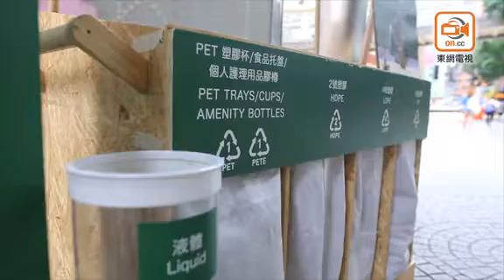綠色先鋒：「膠」收有法 環團設街站教正確回收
超強颱風山竹9月襲港，海水氾濫將大量膠樽、塑膠廢料及其他海洋垃圾沖上杏花邨，可見塑膠垃圾問題已經迫在眉睫。有環保團體設置「膠收教育站」及膠樽回收點，期望接觸不同年齡層的市民，從教育入手，令他們明白回收膠樽的重要性，踏出環保第一步。

有統計指，本港每日棄置超過158噸PET膠樽（即1號膠樽），堆填區日增632萬個膠樽，平均每名市民每日丟棄1個，足以於1日內填滿6個標準泳池，有見及此，環保團體V Cycle舉辦「十噸膠樽回收大行動」，顧名思義目標回收10噸，即逾60萬個廢棄膠樽，活動由即日至明年4月1日，分別於灣仔、銅鑼灣、西貢、九龍灣、觀塘、元朗、天水圍及屯門設置膠樽回收點。

「其實好多市民唔係唔想環保，而係唔識點做，或者做錯咗。」V Cycle市場經理Ricky指，最常見的情況是市民將尚有飲料的膠樽放入回收箱，令後續的回收程序變得更繁複，甚至會因成本過高而令原本可以循環再造的膠樽被直接送往堆填區，「呢個係教育嘅問題，市民接收相關資訊嘅渠道太少。」

他解釋，正確回收膠樽步驟的第一步應先將飲料飲完，然後以清水沖洗乾淨，再將膠樽壓扁之後關上樽蓋，最後才將膠樽投入回收箱，「最重要係想香港市民養成習慣，將膠樽帶返屋企洗乾淨先拎去回收箱，為咗環保唔好嫌麻煩。」

V Cycle創辦人Eric表示，活動另一環節「膠收教育站」重點介紹不同塑膠分類，「分類代號有1至7號，每個號碼代表唔同塑膠用品，由最薄嘅飲品膠樽到最硬淨嘅工業用膠筒，希望市民可以了解多啲，將啱嘅塑膠廢料放入啱嘅回收箱。」值得一提的是，教育站所用的物料全是由廢棄物改頭換面而來的，其中木板是回收再用，垃圾袋則用上廢棄米袋，「希望市民感受到環保可以由每個人、每樣物件甚至生活中每個細節上實踐。」

活動原來亦是一個關懷扶貧項目。Eric解釋，一個可行而又持續的回收習慣，應是由市民大眾將可回收的垃圾放到特定的位置，而非由拾荒者從街上逐件收集，故在他的計劃下會安排拾荒者轉型，在室內清理收集得來的膠樽，「可以將更多人力集中喺後勤工作，從前嘅拾荒者可以有尊嚴咁賺取佢哋應得嘅人工，係一個雙贏嘅做法。」